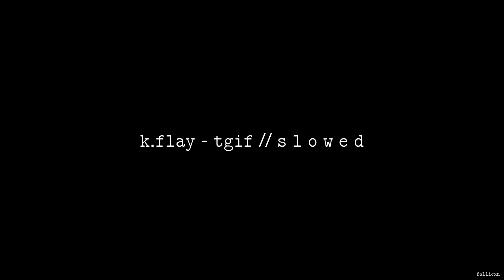K.Flay - TGIF // S L O W E D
I'm exhausted, but I ain't dead yet

Fallicxn